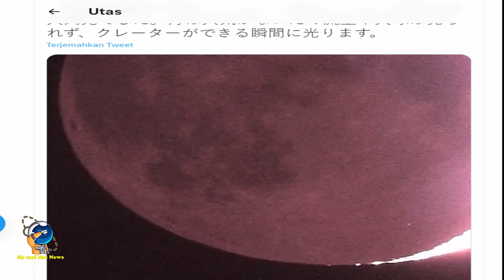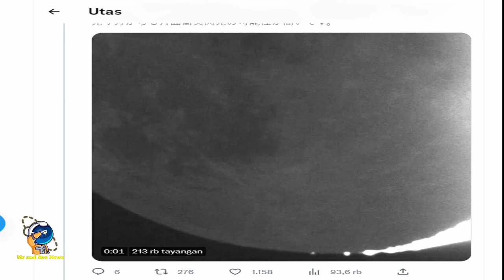METEORIT MENABRAK BULAN TEREKAM OLEH ASTRONOM JEPANG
Japanese astronomer catches meteorite hit the moon
meteorite smashing into the moon
meteorite hit the moon
ASTEROID HIT THE MOON
METEOR CRASH THE MOON
METEOR MENABRAK BULAN

Seorang astronom Jepang menangkap kilatan meteorit yang menabrak bulan, menyebabkan kilatan singkat di sisi malam tetangga langit kita.

Daichi Fujii, kurator Museum Kota Hiratsuka, merekam kejadian tersebut menggunakan kamera yang dipasang untuk memantau bulan.

Waktu kilatan itu adalah 20:14:30,8 Waktu Standar Jepang (07:14 EST, atau 1114 GMT) pada 23 Februari. Meteorit itu tampaknya menghantam dekat kawah Ideler L, sedikit di barat laut kawah Pitiscus, kata Fujii.

Meteor bergerak dengan kecepatan rata-rata sekitar 30.000 mph (48.280 kph), atau 8,3 mil per detik (13,4 km/s). Dampak kecepatan tinggi mereka menghasilkan panas yang hebat dan menciptakan kawah, sekaligus memberikan kilatan cahaya tampak yang cemerlang. Tabrakan bulan dapat dilihat dari Bumi, seperti yang terekam di atas, jika cukup besar dan terjadi di suatu area selama malam bulan menghadap Bumi.

Kawah yang baru dibuat bisa berdiameter sekitar belasan meter (39 kaki) dan pada akhirnya dapat dicitrakan oleh Lunar Reconnaissance Orbiter NASA atau probe bulan Chandrayaan 2 India, kata Fujii.